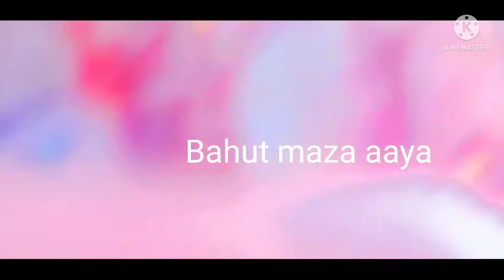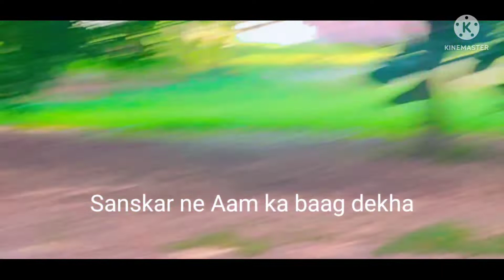Jab Mahina or Sanskar ne aam ka baag dekha toa kya hua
Through this channel we want to say that we should enjoy with our kids and give them time  and teach th with fun.
we are going ti share our talents.

Bachcho ne manaya Mahika ka birthday